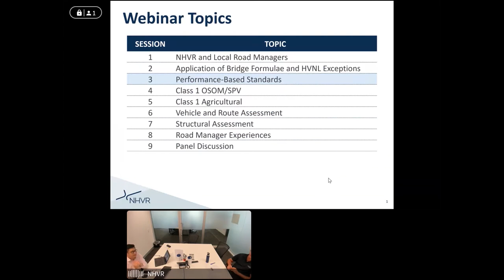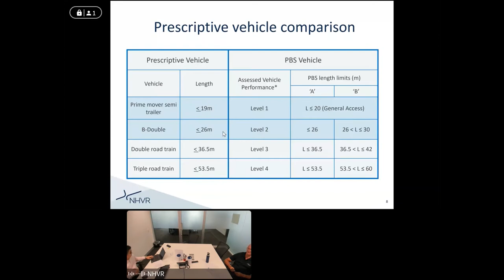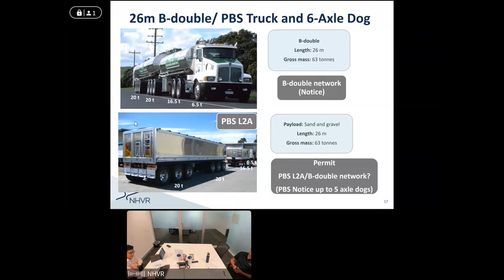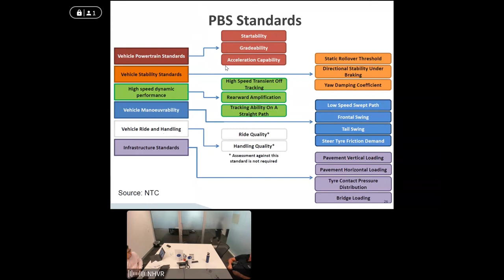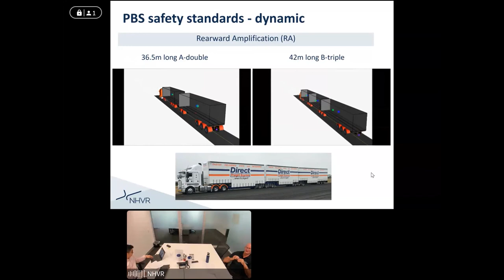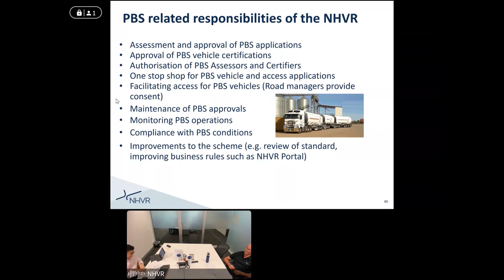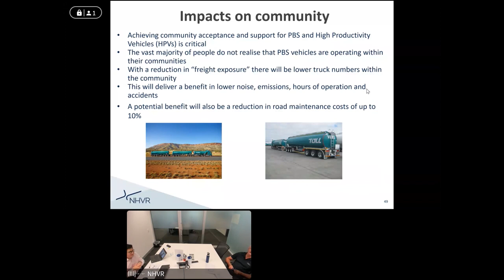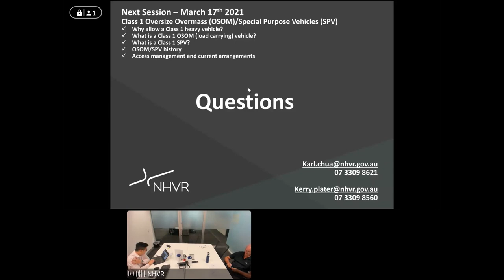Session 3 - Performance Based Standards